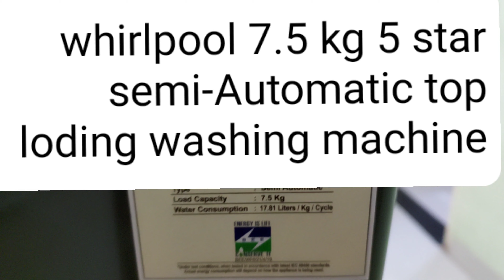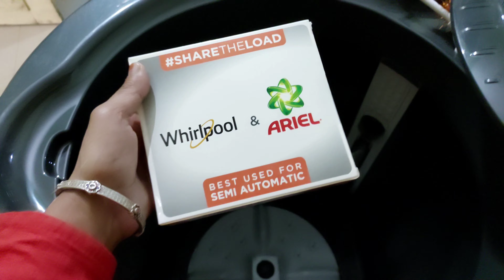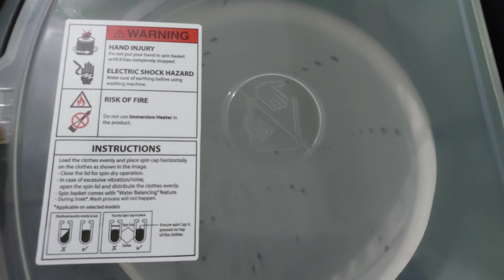Unboxing whirlpool 7.5kg 5 star Top Loding Semi-Automatic Washing machine part-1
Hello guys
whirlpool 7.5kg 5 star Top Loding Semi-Automatic Washing machine
part-2

onlineseed# Grow Unboxing Home Garden 40+Varieties Flower seed

40Varieties Flower seed online
Grow Unboxing online flowers seed
buy cheapest online flower seed
gardening videos idea
summer flower seed
kitchen gardening idea
unboxing Online lotus seed

whirlpool7.5kgsemi-Automaticmachine